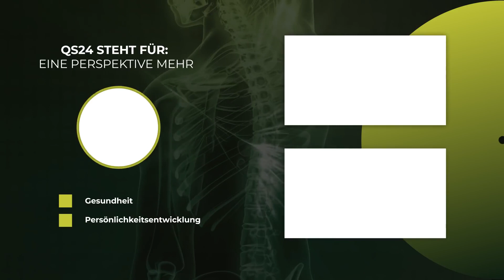NARINE! - Die Antwort aus Russland zur Darmgesundheit | NaturMEDIZIN | QS24 Gesundheitsfernsehen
In dieser Sendung geht es um das weltweit größte und stärkste vom Menschen stammende Bakterium. Dies hat bereits eine über 60 Jahre nachgewiesene therapeutische Wirkung bei Säuglingen, Kindern und Erwachsenen, ohne berichteten Nebenwirkungen. Diese vergessene Bakterie aus Armenien hat bereits Millionen von Menschen das Leben gerettet und rettet es immer noch. Es handelt sich hierbei um die Bakterie Lactobacillus acidophilus Er-2 Stamm 317/402, die auch Narine genannt wird. Die Wirkung sprach sich schnell herum und gelangte in das heutige Russland, Estland und in die Ukraine. Es wurden Studien durchgeführt, die weitere positive Wirkungen nicht nur bei Kindern sondern auch bei Erwachsenen bei den meisten Krankheiten beweist. Das Probiotikum „Narine“ wurde zuvor als Militärgeheimnis der damaligen Sowjetunion gehalten und erst mit der Nuklearkatastrophe in Tschernobyl im Jahr 1986 kam die Neuigkeit des Probiotikums „Narine“ zur westlichen Welt. Denn den bestrahlten Menschen wurde es gegeben und es stellte sich heraus, dass das Probiotikum vielen Menschen das Leben gerettet hat. Die Weltgesundheitsorganisation (WHO) wurde aufmerksam und stellte eine offizielle Konsumempfehlung aus. Die Japanischen Wissenschaftler haben in Studien bewiesen, dass diese Narine Bakterie die Produktion von Interferon in unserem Körper unterstützt und fördert.

▬ Zu Gast ▬▬▬▬▬▬▬▬▬▬▬▬▬▬▬▬▬
Kornel Gantz , Narine Experte und Wilfried Obel, Therapeut
Moderation: Corina Klein
Sendungsnummer: NBas_210705-S5_gantz_obel_neu